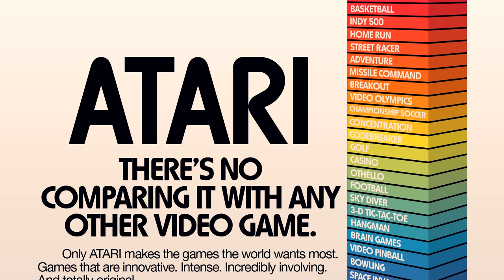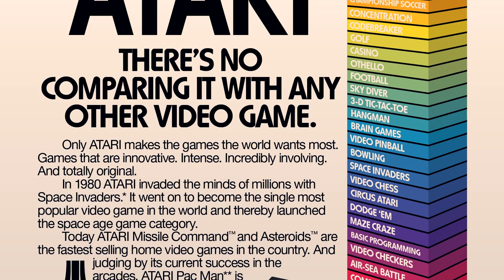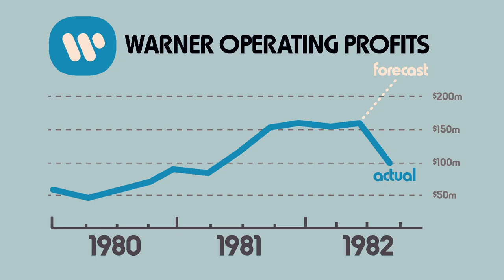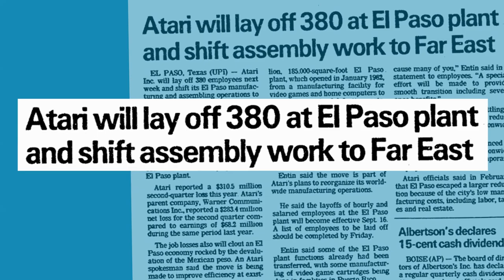CRASH: The Year Video Games Died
Up next: Quake.